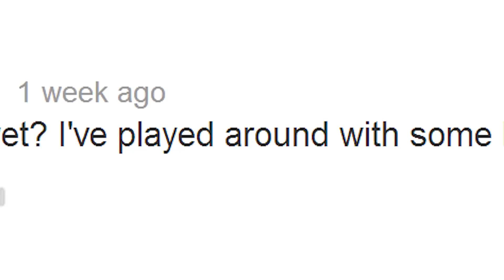How to Make a Reflectix Pot Cozy for your Ultralight Cook Pot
How to make an ultralight Cook Pot Cozy using Reflectix for backpacking and camping.

A simple, lightweight, and inexpensive way to insulate your cook pot, and save your hands from burns.  Great for cooking dehydrated meals and keeping food & beverages hot longer when you're out in the wilderness.